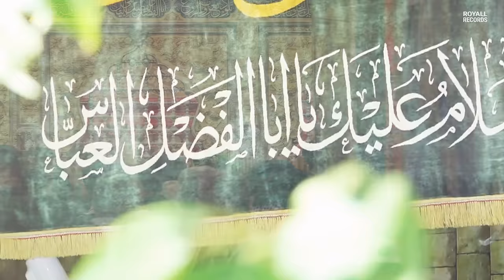Aey Bawafa | Ali Jee | 2020 | 1442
"Zainab s.a Bula Rahi Hai, Awaz To Suna Do, Aey Bawafa a.s Kaha ho, Bhai Zara Sada Do"

Central Idea / Composition: Nadeem Sarwar, Ali Shanawar & Ali Jee
Poetry: Nadeem Sarwar
Video Central Idea by Ali Shanawar & Ali Jee
Audio Mixed & Mastered by Muhammad Omar Qureshi

Video Footages: Imam Hussain a.s Holy Shrine, Al-Abbas Shrine,
Arbaeen Footage, Ashura TV and Ahlulbayt TV

• All Rights of Nauhas, artwork, logo, audio & video are reserved by Nadeem Sarwar, Ali Shanawar & Ali Jee.